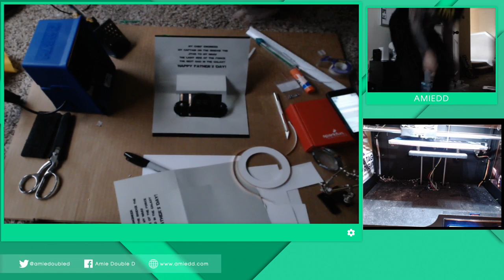Light-up Pop-up Electronic card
Light-up Pop-up Electronic card using Lilypad LEDs and copper conductive tape I made for my dad for Father's Day -- Watch live